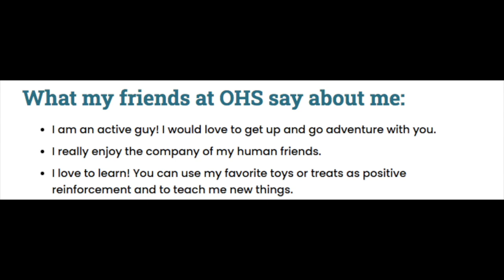Meet Rooster!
Meet Rooster! This handsome young man is ready to bring energy and joy to your mornings! Meet him today at Oregonhumane.org/adopt